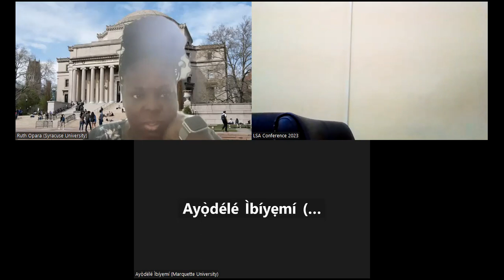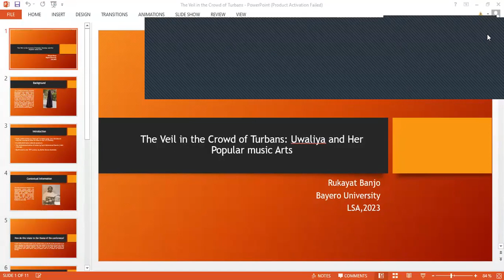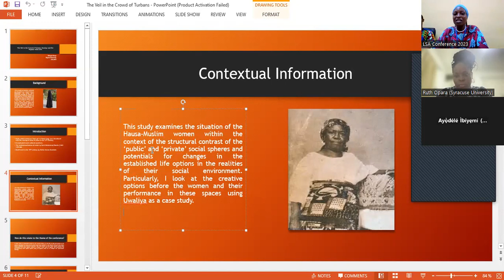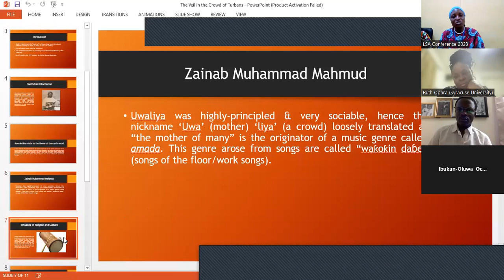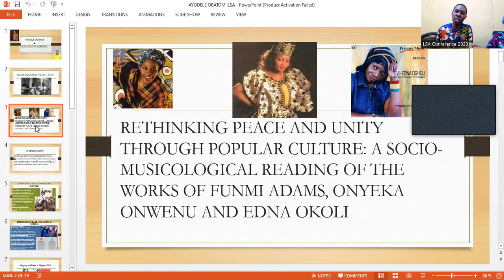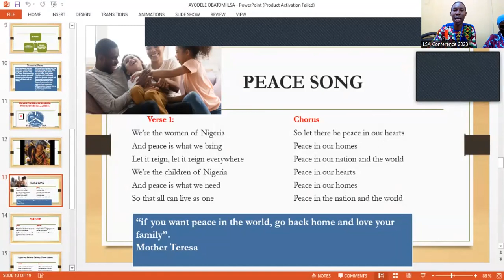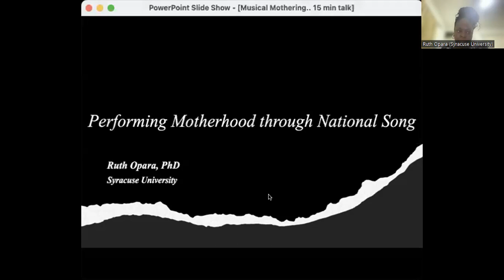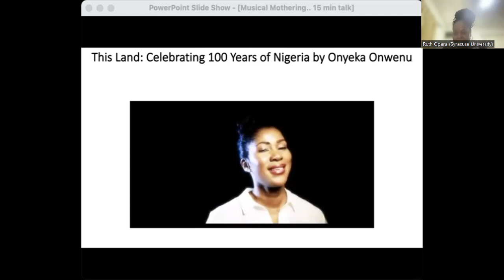Session 5D: 11:00am – 12:30. June 23. Gendering Popular Culture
Session 5D: 11:00am – 12:30 (June 23)
Gendering Popular Culture:
The Life and Times of African Women Musicians